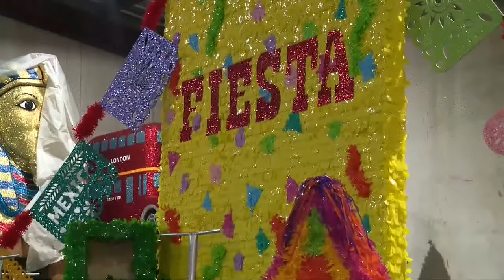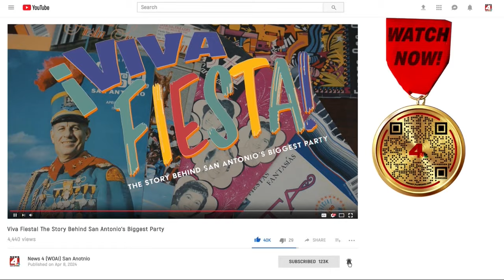News 4 In-Depth: Fiesta 2024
It's San Antonio's biggest party of the year. Fiesta 2024 is grander than ever.

The medals, floats, flowers and gowns. The celebration of San Antonio's rich and diverse cultures. A tradition that brings together friends and family.